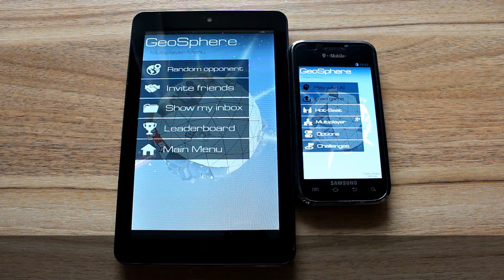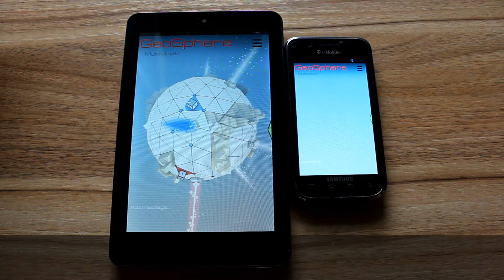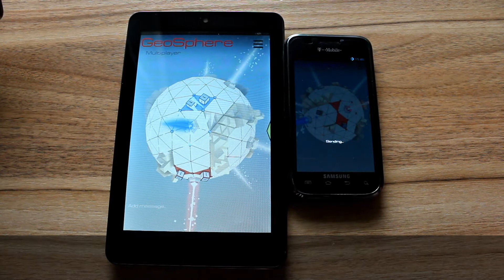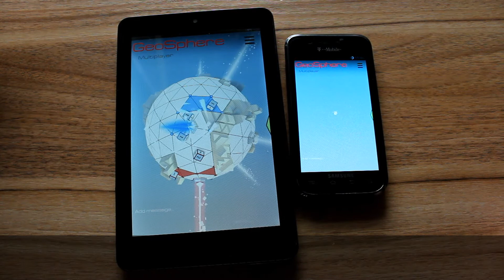GeoSphere Tutorial - Обучалка ГеоСферы